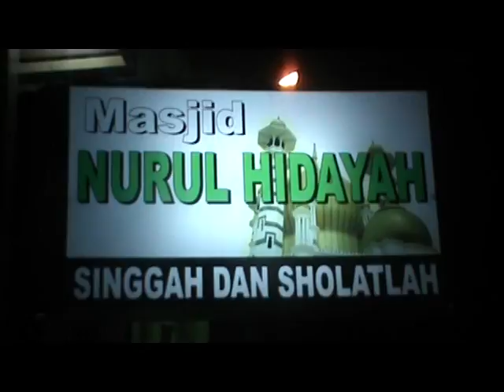PENGURUS MASJID NURUL HIDAYAH HADIRKAN ABDULLAH SANI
PERINGATAN MAULID NABI MUHAMMAD SAW DI MASJID NURUL HIDAYAH JAMBI TIMUR KOTA JAMBI BERLANGSUNG KHIDMAT, PENGURUS DAN JAMAAH MENYATUKAN VISI UNTUK MEMPEDOMANI ADAB DAN PERILAKU RASULULLAH.